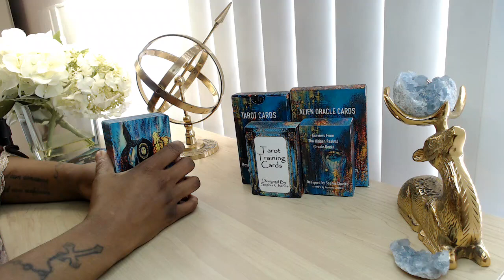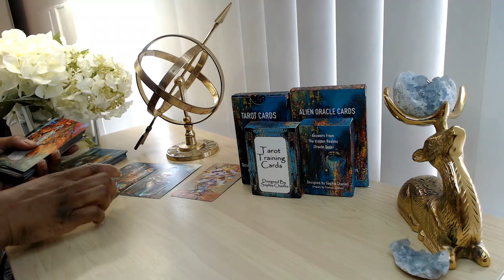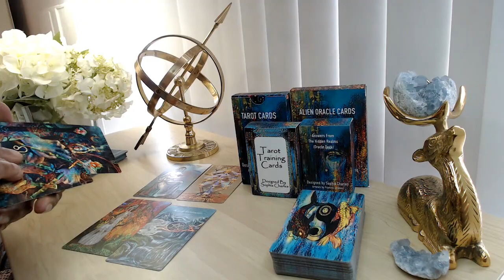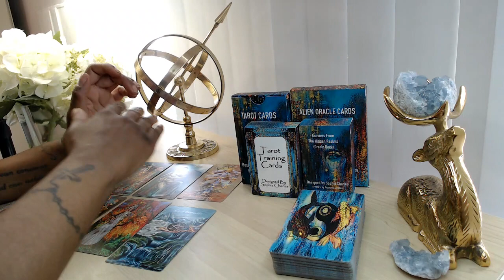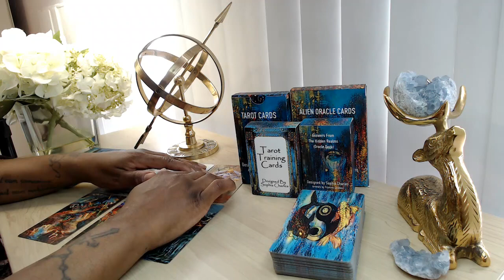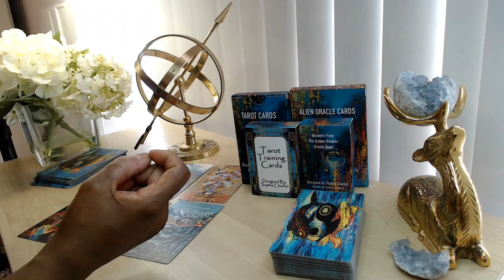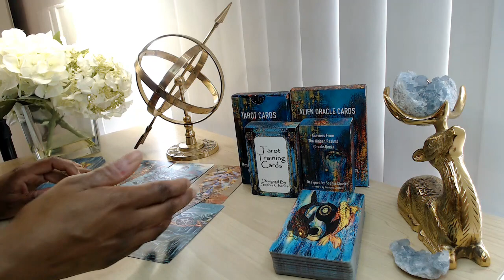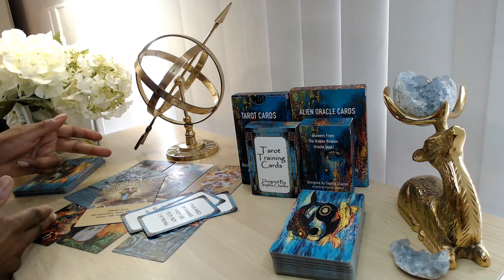LIBRA TAROT LOVE READING 💖 Wants A New Start But Fear You Will Reject Them 😬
👇📖✏️***PROGRAMS***📖✏️👇
📍Confidence Program
🖍Confidence & Anxiety Program by Sophia Charles £40

Monday:  Fire Signs (Aries, Leo, Sagittarius)
Tuesday: Earth Signs (Taurus, Virgo, Capricorn)
Wednesday: Water Signs (Pisces, Cancer, Scorpio)
Thursday: Air Signs (Gemini, Libra, Aquarius)